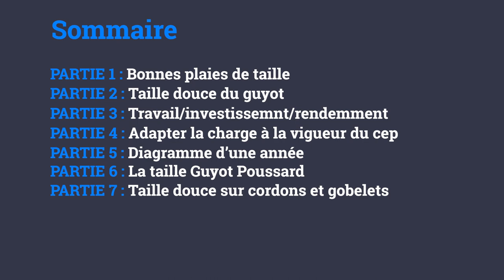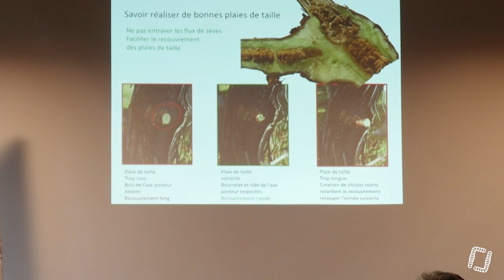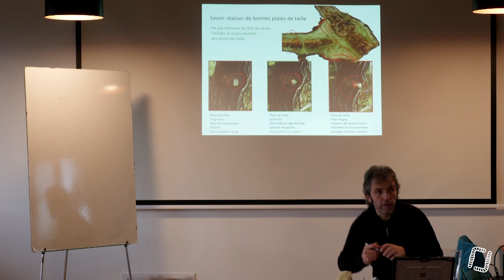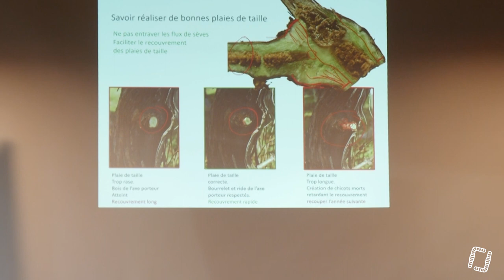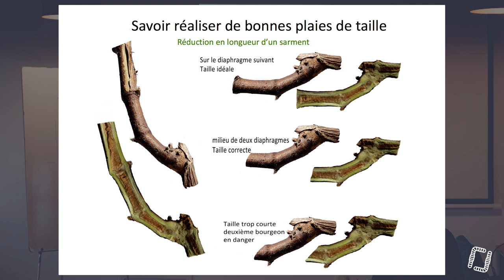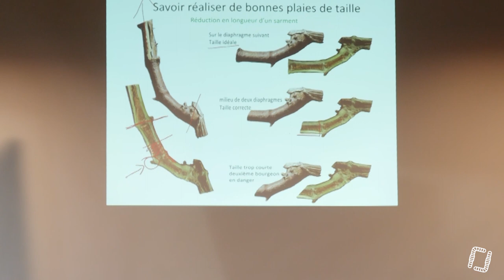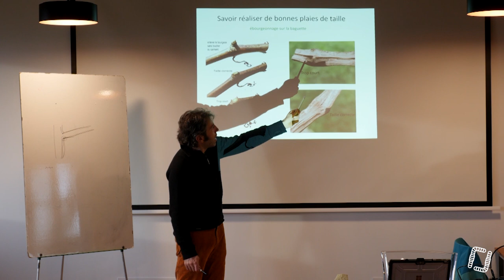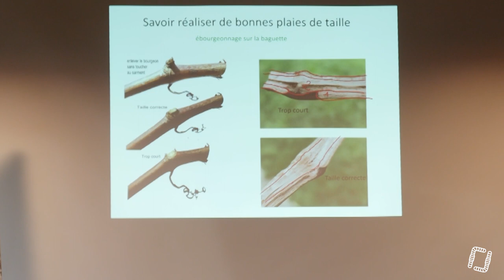16/29 - M. BOURDARIAS - Taille Douce de la Vigne - Bonnes Plaies de Taille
16/29 - M. BOURDARIAS - Taille Douce de la Vigne - Bonnes Plaies de Taille